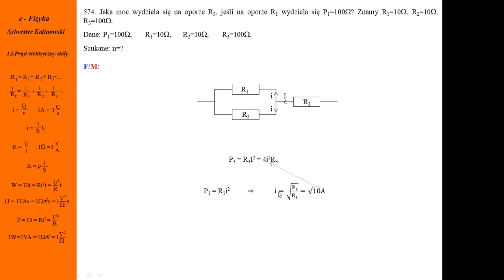574. Fizykamax, prąd elektryczny stały, jaka moc się wydziela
Fizyka. Moc na oporach. Kilowat. Prawo Kirchhoffa dla natężenia prądu. Moc zależy wprost proporcjonalnie od natężenia. Elektrony. Obwody elektryczne. Zasilanie